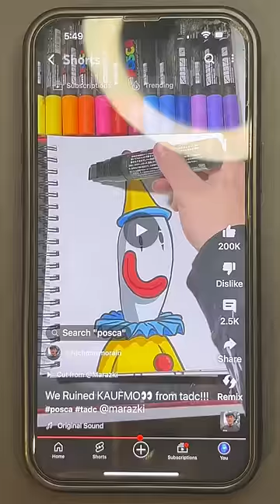Why did ​⁠@nicholasmorain ruin his drawing?!! I will to (FAIL)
I’m ruining my drawing to art